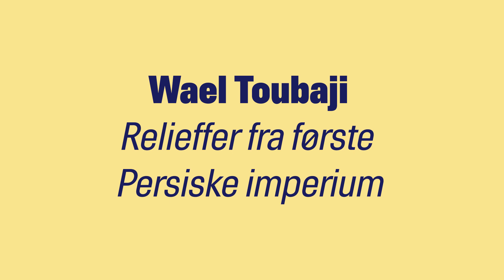Tegneserier på Den Kgl. Afstøbningssamling: Wael Toubaji fortolker relieffer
Hvorfor skal man egentlig glorificere krigere?

Det spørgsmål stillede Wael Toubaji sig selv, da han begyndte at tegne og fortolke relieffet ‘De titusind udødelige' fra Den Kgl. Afstøbningssamling. Et værk, som ifølge Wael er symbolet på en type krigs-propaganda, der allerede eksisterede for mange tusinde år siden, men også findes i den dag i dag.

Noget dybt inde i Wael, gav ham lyst til at ødelægge glansbilledet af krigerne...

Se med her og find ud af, hvordan det gik, da Wael Toubaji fortolkede relieffer fra det første persiske imperium.